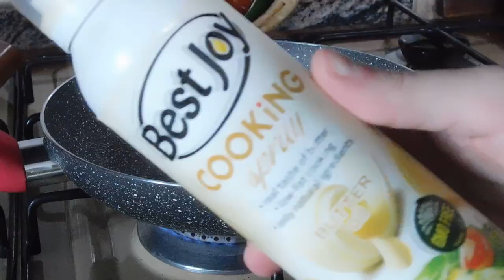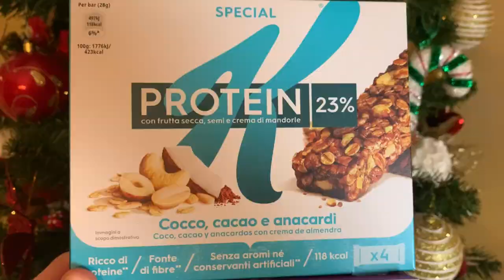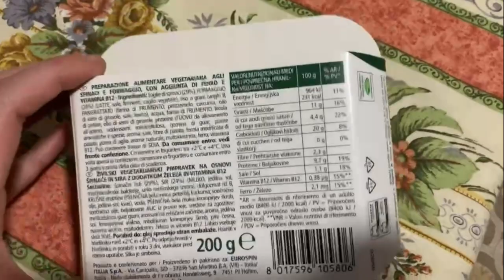RICETTA PANCAKE PROTEICI, ASSAGGIAMO LE PROTEIN BAR KELLOGG’S E COSA MANGIO 😋♥️ |GA